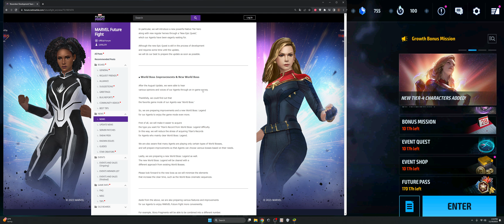After Black Friday Deals, The DEV Note hits Harder!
Marvel Future Revolution, Marvel Avengers, Marvel Future Fight Content, and other Marvel Games. Marvel Comics & Games.

Lian Li O11D EVO Dynamic XL
ASUS Z790 STRIX-E Gaming
ASUS 4090 TUF OC
Intel I9-13900k
64GB GSkill DDR5 6000

LG Ultra 45' OLED
Samsung G7 Odyssey 32'

YetiCaster
ASUS Strix Scope II 96 Wireless
Logitech G502 LightSpeed
SCUF Envision Pro

Sony Playstation PS5 Digital Edition - IGN:Darkseid04